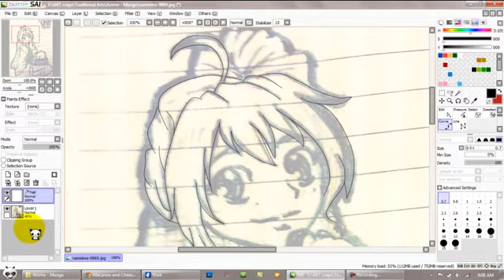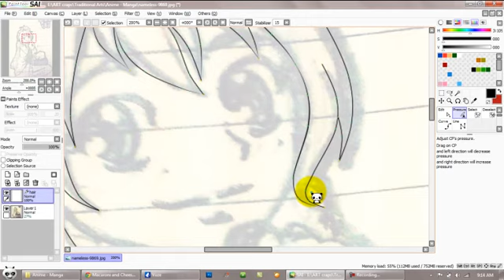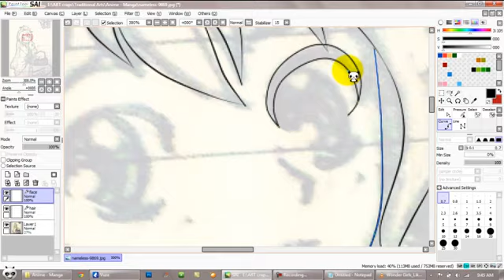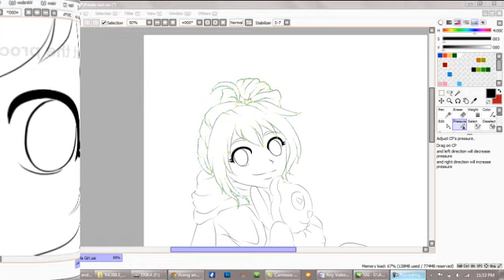Paint Tool SAI Tutorial for mouse users Part 1 - Lineart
As requested.

SONG: Shine by Kilgu and Bong Gu. :)

Sorry for the bad english. I hope you guys can understand. OTL
The mouse cursor stopped moving on the middle of the video. I don't know why. xD

I'll be uploading the tutorial in parts so it won't be difficult for me to upload. It might take years if I upload a more than 15 minutes vid. Lol
My internet connection is crap so please bear with it. xD